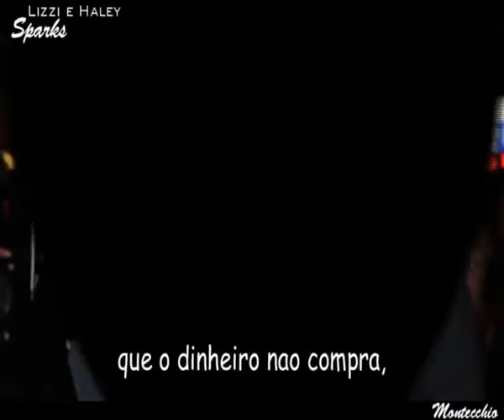DIA DAS MÃES __ I Love You Mom __ LIZZI E HALEY SPARKS